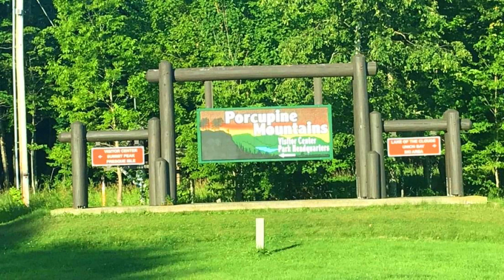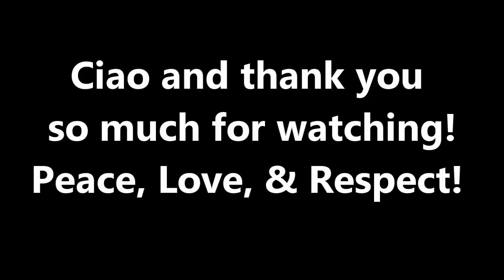🇺🇲 🌲 Lake of Clouds & the Porcupine Mountains in Michigan's Upper Peninsula! American Travel Blog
Lake of Clouds & the Porcupine Mountains in Michigan's Upper Peninsula! American travel vlog exploring the Lake of Clouds in the Porcupine Mountains of Michigan's Upper Peninsula by myself! I lived out of a van for 10 days, driving around Lake Michigan on a soul-searching journey and this amazing destination was one of my goals to see and I did it all by myself! Photography is a very important part of travel blogging for me. I have always enjoyed taking beautiful photos, which also tell beautiful stories! I hope you enjoy this travel slideshow of my best pictures, and video clips, from the beautiful Porcupine Mountains State Park and Lake of Clouds Michigan Upper Peninsula!

Online link to my self-published book, "Testimonials" above^^^

Also available on the shelves of all 4 Schuler's local and independent bookstore locations in Michigan: @schulerbooks1982

Link to Schuler's local and independent bookstore locations in Michigan where my book is on the shelves

***Pictures and travel vlog clips taken by me in August 2020, video edited and released, with copyright-free background music in March 2023***

CIAO Ya'll ! :)